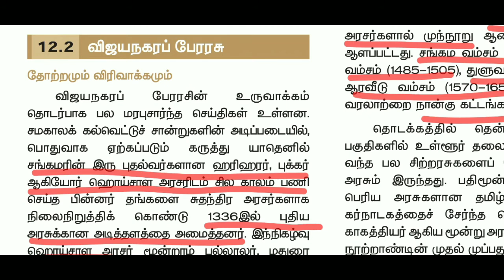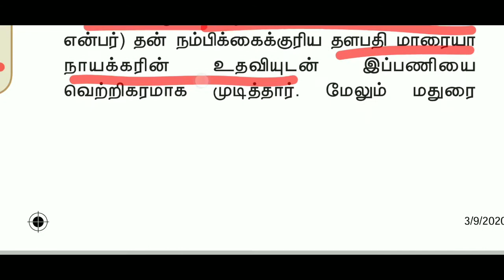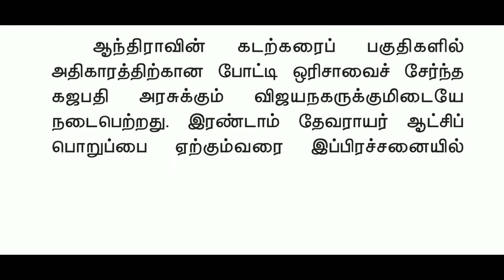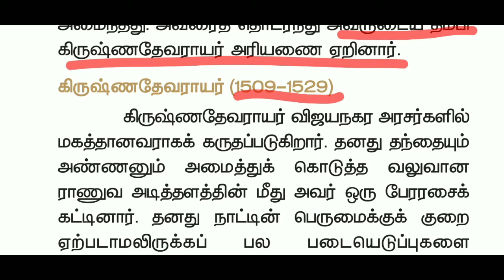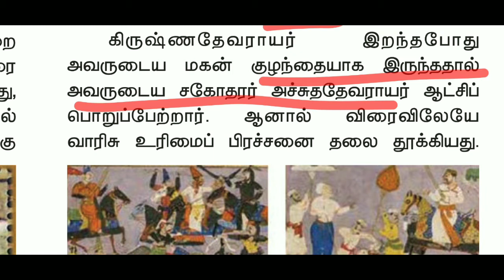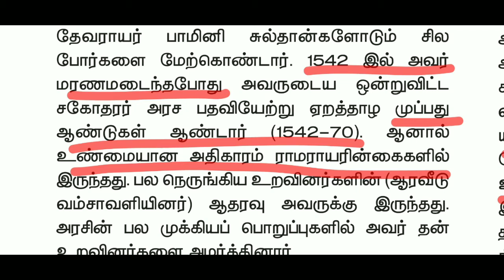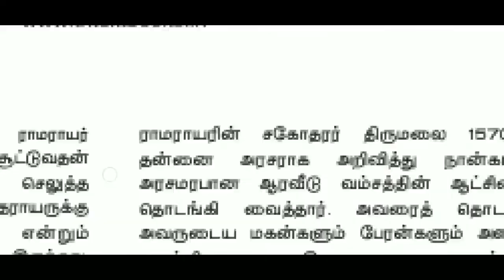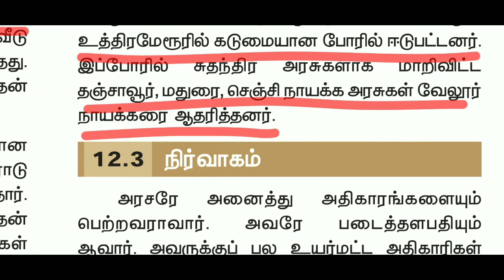12th history | New book | unit 12 | part 2 | in Tamil | Sara Krishna academy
12th history | New book | unit 12 | part-2 | in Tamil | Sara Krishna academy |

I hope this will be very useful to you people to prepare for the upcoming exams